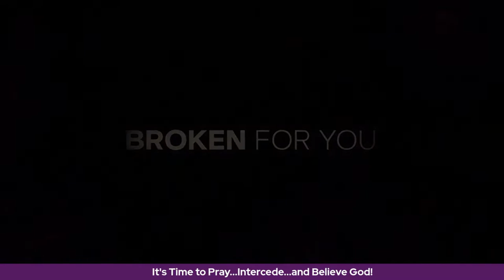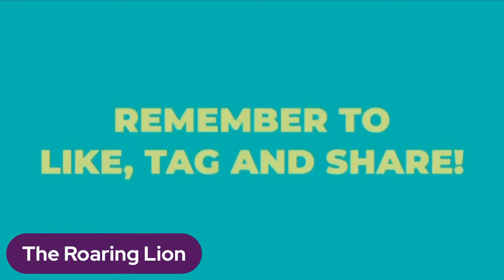What scares us most, the "Sound" of the Lion or the "Sight" of the Lion?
Consider the threat and learn your enemy.  We need to get battle ready.  Come to the table and lets discuss the topic.  It is Bishop's intent to help us be prepared when the time comes.  (Please note, 04:30 am is Arizona Time), it will be 07:30 east coast time.  Invite, tag, share with others to come to the MMMT as Bishop Simpson sits in for Bishop Betton.  Blessings.